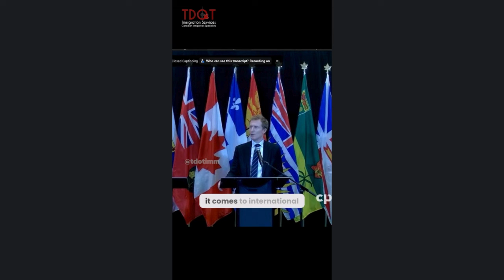“One way to decrease temporary residents is to make them PR” Marc Miller